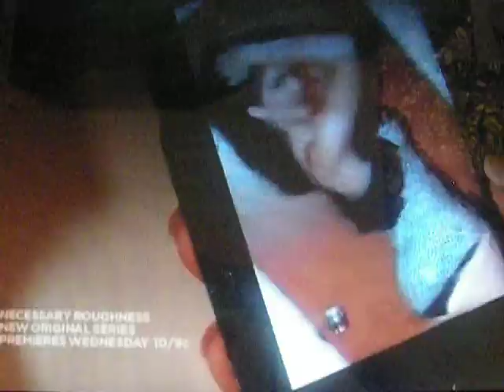CM Punk shoots on WWE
Wow